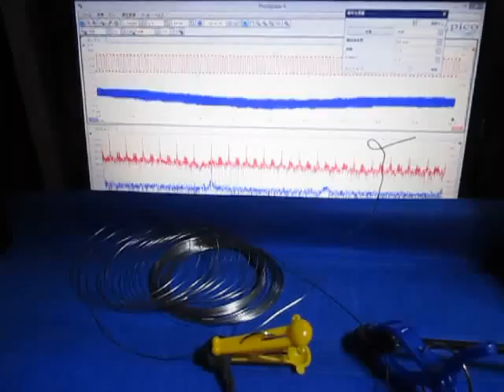超音波プローブによる発振制御システム（表面検査の基礎実験） ultrasonic-labo